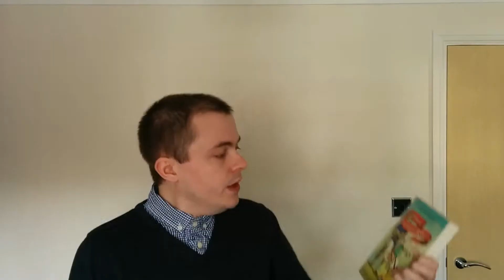The Angry Librarian reviews Marie Phillips' The Table of Less Valued Knights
The Angry Librarian Episode 5 - The Angry Librarian reviews Marie Phillips' The Table of Less Valued Knights.